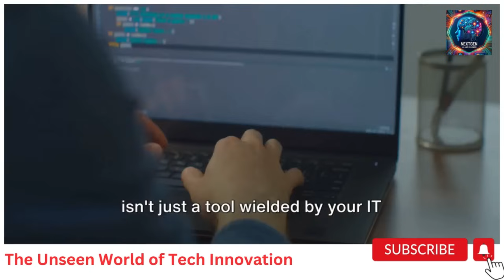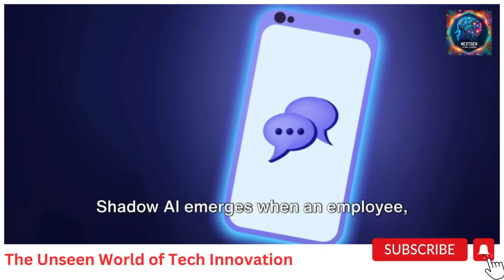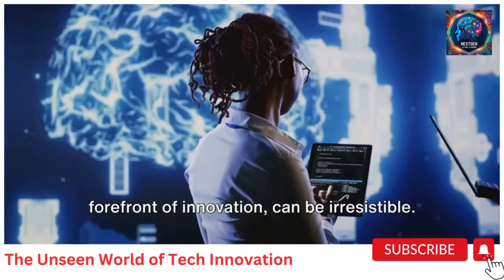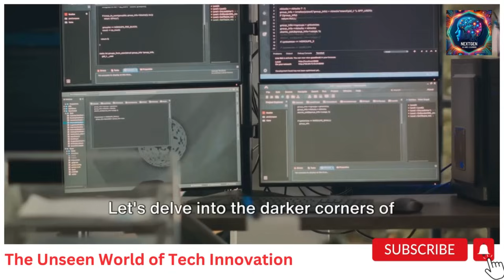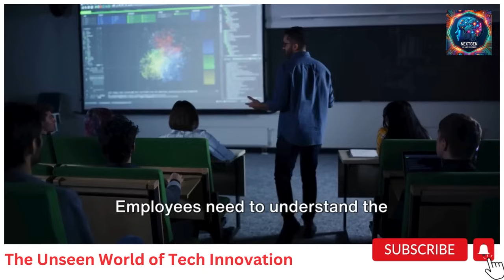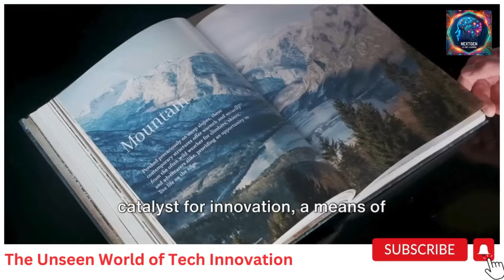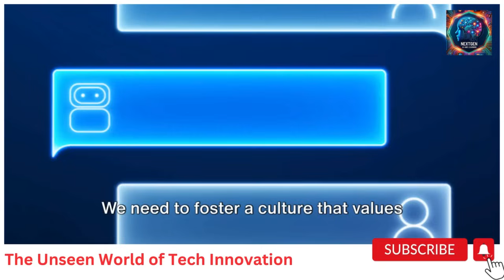SHADOW AI: The Unseen World of TECH INNOVATION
Dive deep into the hidden world of Shadow AI with our latest video, "Unveiling Shadow AI: The Unseen Risks and Opportunities Within Your Organization". Explore the emerging trend where AI tools are used independently by employees without IT oversight. Understand the balance between innovation and risk, and discover strategies for responsible AI integration in the workplace. Join us in this enlightening journey, uncover the potential of Shadow AI, and learn how to navigate its challenges effectively.

Key Takeaways:

Definition and Emergence of Shadow AI
Risks of unsupervised AI usage in data security and compliance
Opportunities for innovation and problem-solving through Shadow AI
Strategies for balancing freedom and control in AI use
Importance of AI policies and employee education
👉 Stay informed, stay curious!

Shadow AI, Artificial Intelligence, AI in the workplace, AI risks, AI opportunities, data security, compliance issues, IT oversight, technological innovation, AI policies, AI education, Responsible AI use.